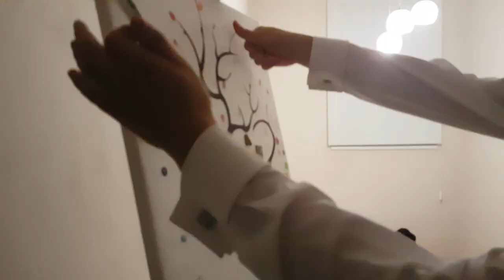Svadobný deň Aďka & Majo Revúca Alfa Svadobný DJ Dušan Dojčár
Volám sa Dušan Dojčár, som DJ a Moderátor na kultúrno-spoločenské podujatia. Ozvučujem, osvetľujem a moderujem Svadby, Plesy, Stužkové, Venčeky, Rodinné - Firemné oslavy a iné...

Pôsobenie: Revúca, Rožnava, Košice, Banská Bystrica, Žilina, Poprad
Celé Slovensko

Zvuková technika:

RCF EVOX 8 V2
HK Audio Lucas nano 600
Pioneer DDJ SZ
Pioneer XDJ-RX
Pioneer DDJ-RB
denon DJ MC 6000 mk2

Mikrofony:

Shure SM 58s
Shure 565 SD
Shure GLXD24/Beta58
AKG WMS 40 Mini Dual Vocal

svetelná technika:

ADJ LED BAR - VBAR Pak
ADJ LED PAR - Mega TriPar Profile Plus, Dotz Par, 5p HEX, 12p HEX
Stairville Blinder - xBrick Quad
Showtec Phantom 50 MK2
Mini Galaxian - FireFly lasers

Miesto svadobnej hostiny: Revúca: MSK ALFA